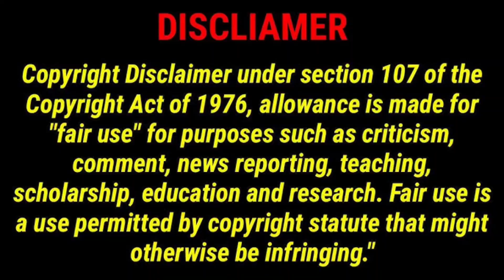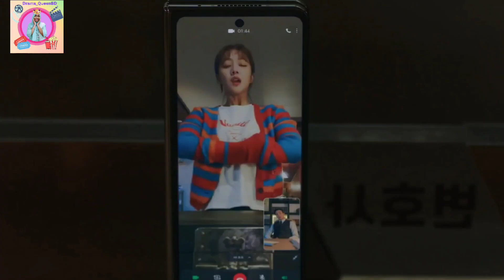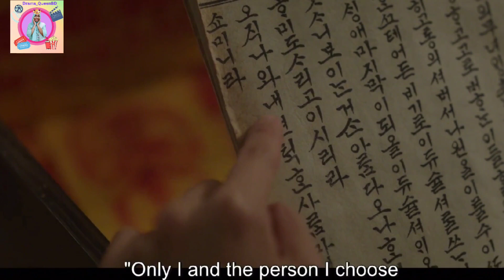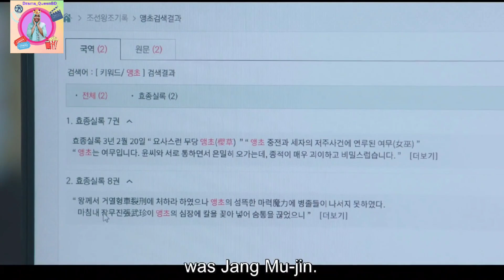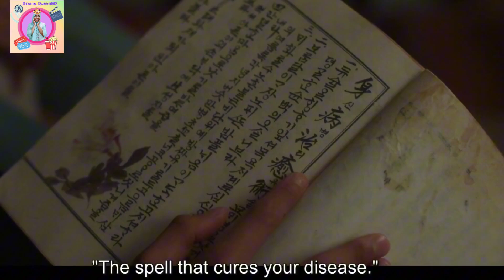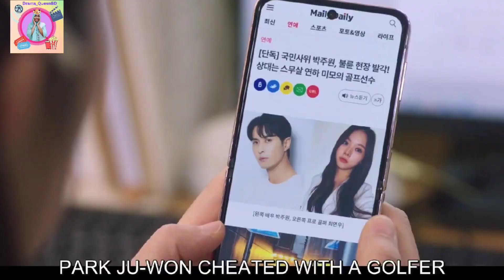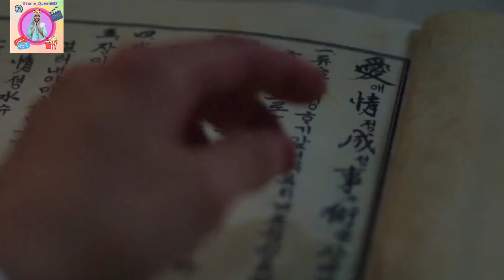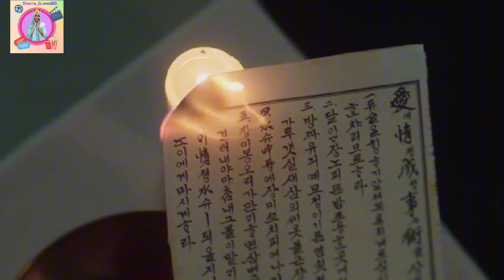Destined With You ||Ep:02 || Bangla Explanation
🎬DRAMA : DESTINED WITH YOU (নিয়তি তোমার সাথেই) Episode-02
🎤 BANGLA EXPLANATION  by @Drama_QueenBD

কি আছে ৩০০ বছর পুরোনো এই কাঠের বাক্সের ভিতরে ??

CONTENT CREDITS -
Director: Nam Ki Hoon
Screenwriter: Noh Ji Sul
Country: South Korea
Type: Drama
Episodes: 16
Aired: Aug 23, 2023 - Oct 12, 2023
Aired On: Wednesday, Thursday
Original Network: JTBC & Netflix
Starring:
Jo Bo-ah, Rowoon, Ha Jun,Yura
producers
Park Sung-eun (CP)[3]
Song Kyung-soo[3]
ANM

⛔Any footage in this video has only been used to communicate a message (understandable) to audience. We don't plan to violate anyone's rights. I am happy to give you the revenue.

Stay Updated:
We're dedicated to keeping you informed, entertained, and immersed in the world of dramas and web series.

series explanation korean drama
fantasy movie explained in bangla,
movie 2023,
destined with you korean drama,
kdrama explanation in hindi
kdrama review in bangla
movie review in bangla
bangladubbed
destined with you trailer
Destined with you ep 2 hindi dubbed
destined with you life
rowoon
Spell book in Destined With You
rubiyat amin
destined with you life rowoon
Destined With You Ep 2 Bangla Explanation
Destined With You Ep 2 in Bangla
পূর্বজন্মের অভিশাপ  যদি আবার ফিরে আসে
পূর্বজন্মের অভিশাপ্ত প্রেম